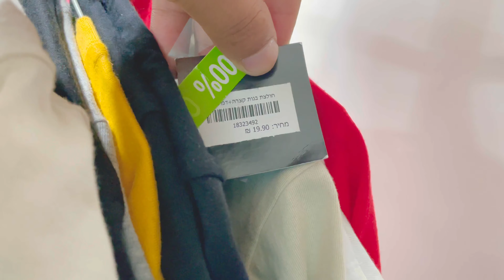Everest's Global Store, Bhoirymbong. Updated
A Fashion Store located at Bhoirymbong main market, Ri Bhoi District, Meghalaya 793103.